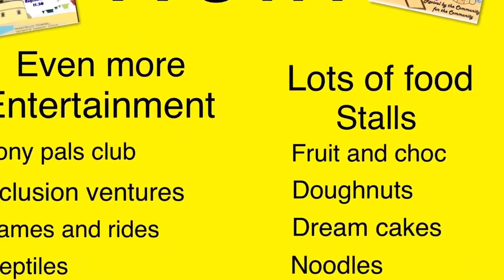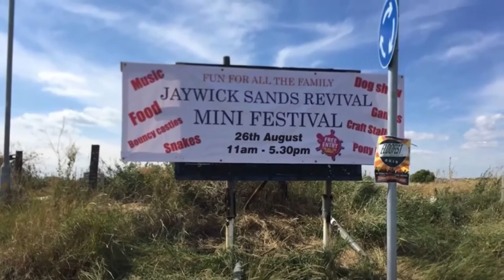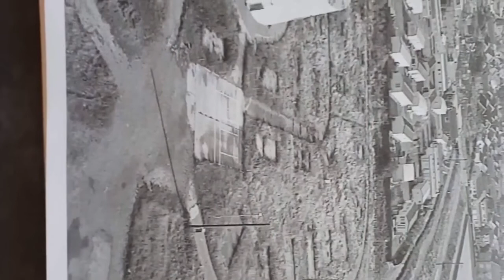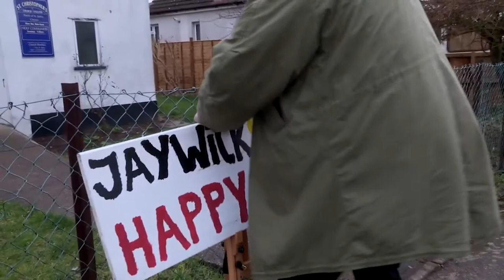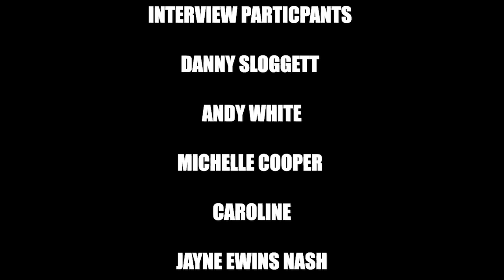Jaywick: A Social Documentary